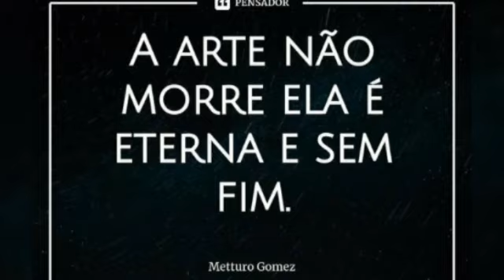Nossos registros! - Chuva de prata (Ed Wilson/Ronaldo Bastos) - Gal Costa